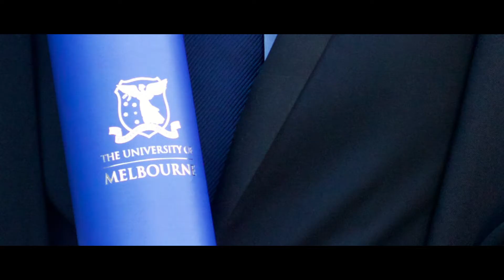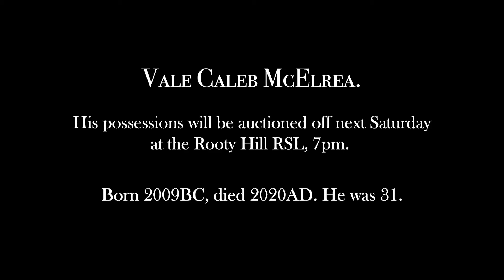The Read Centaur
An edu-comedy short about the wildlife of Central Australia.